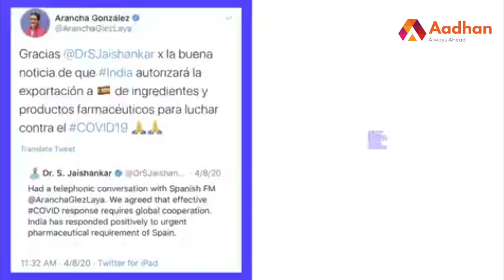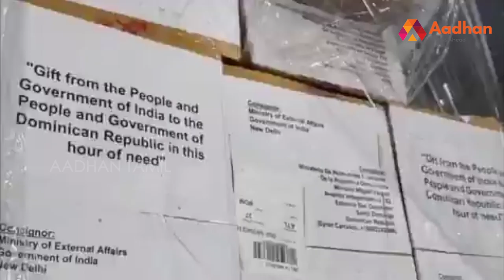50 நாடுகளுக்கு உதவிய இந்தியா | Medicines saves lives | Aadhan Tamil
50 நாடுகளுக்கு உதவிய இந்தியா | Medicines saves lives | Aadhan Tamil